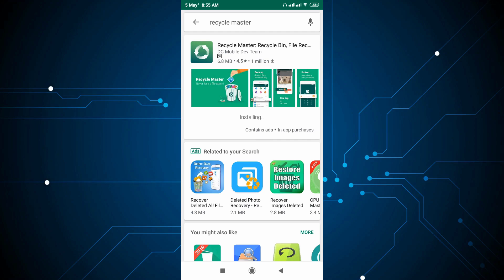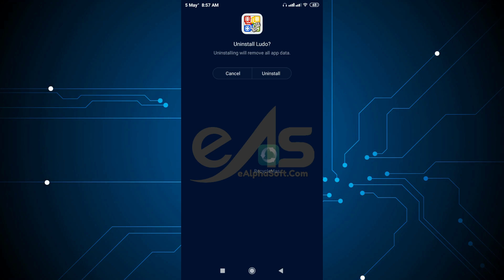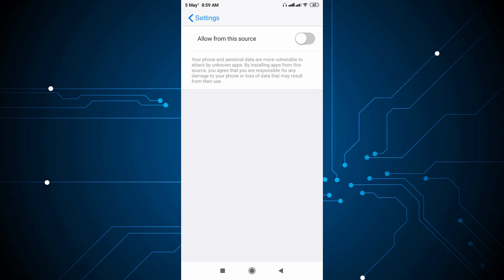Recover Deleted files in Android Mobile | Recycle Bin on Your Android | Recycle Master App | AlphaBt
Recover Deleted files in Android Mobile / Recycle Bin on Your Android / Recycle Master App / Most Useful App / AlphaBit

"Recycle Bin" for Android, like the "Trash" in Mac or "Recycle Bin" in PC Have you ever accidentally deleted important photos and videos from your phone

Android devise ka new recycle app hai. Aapke devise m koi bhi file delete ho yeh deleted file ko restore karta hai. Lekin eske pehle device m yeh app install kare. Agar file pehle delete ho aur baad m app install kr restore kare toh NAHI hoga bcoz yeh ek recycle app hai. ESE aap PLAYSTORE se install kr sakte hai

                                             - AlphaBit